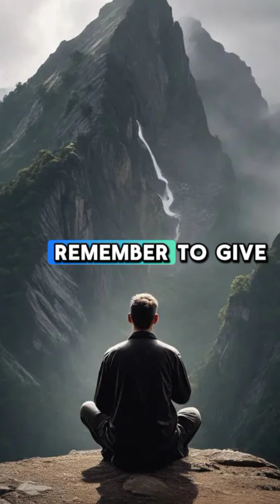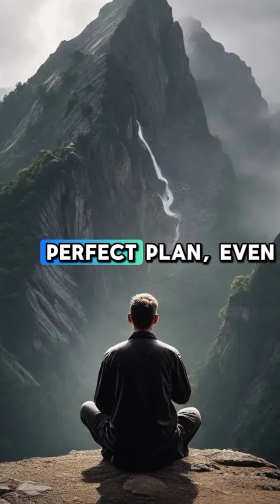Pray to GOD#quotes